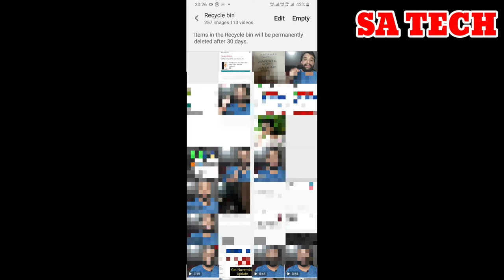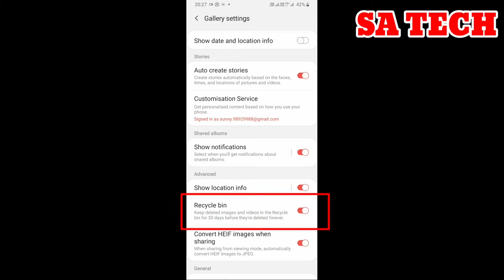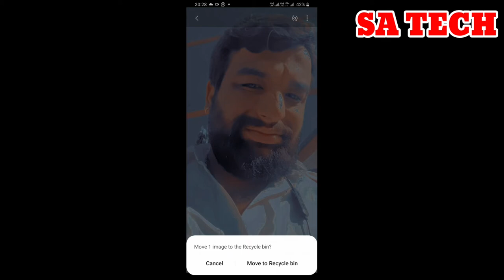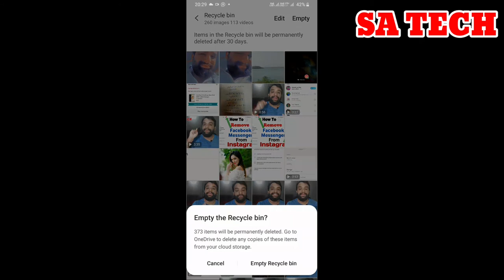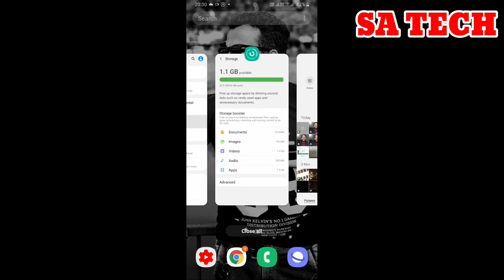Samsung Gallery Recycle Bin Full Explain,How to Delete Data From Recycle Bin,Restore Data Recycle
In this Video I describe about Samsung Galaxy Gallery Recycle Bin full Explain in hindi